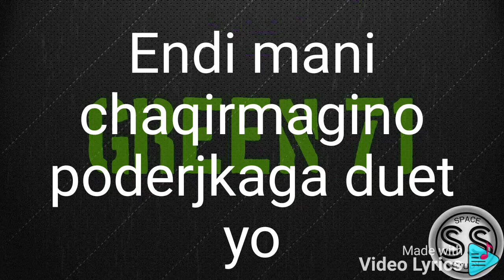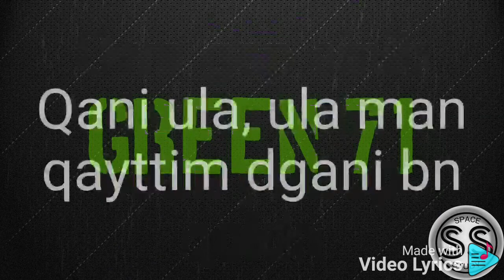Green 71 - Fact rap 18+ text